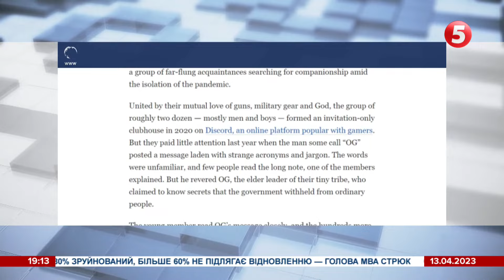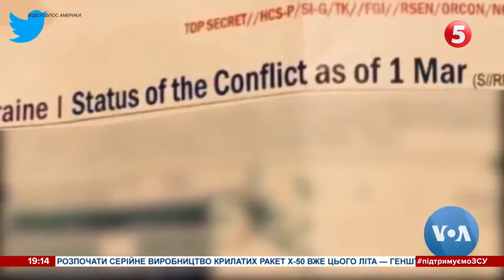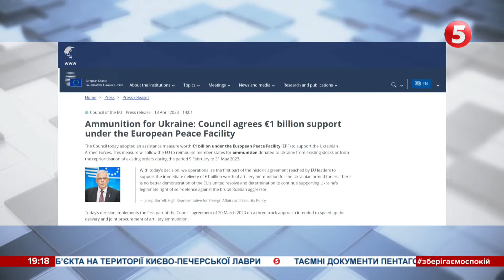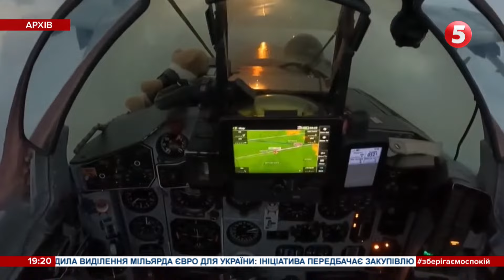Любить Бога, спортивні машини та зброю: витік даних Пентагону – стало відомо, хто може за цим стояти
За витіканням таємних документів Пентагону міг стояти працівник американської військової бази. Про це пише видання Washington Post, яке провело власне розслідування. Тим часом у Білому Домі не поспішають висувати власні версії та спростовувати чи підтверджувати викриту інформацію. Натомість істотно обмежують доступ до таємних даних. Що відомо про найбільше за останнє десятиліття витікання таємних матеріалів США, Ольга Ковальчук розповість.

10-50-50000 - будь-яка сума має значення.

Разом переможемо!
Слава Україні!